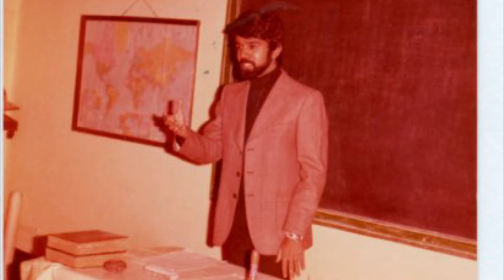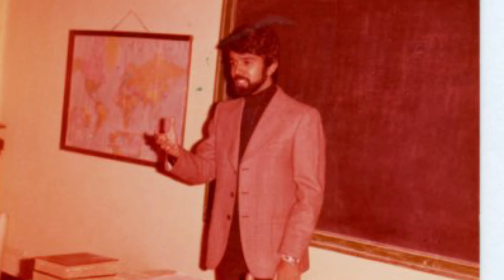Happy 50th Ordination anniversary Cardinal Joe Coutts